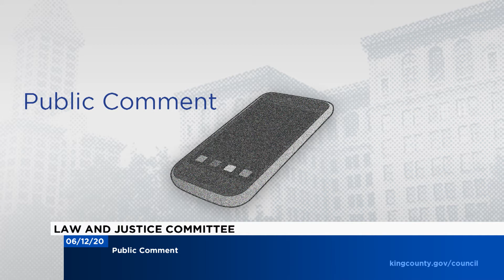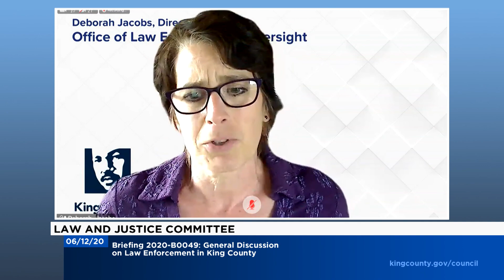Law and Justice Committee June 12, 2020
The committee had a general discussion on law enforcement in King County.